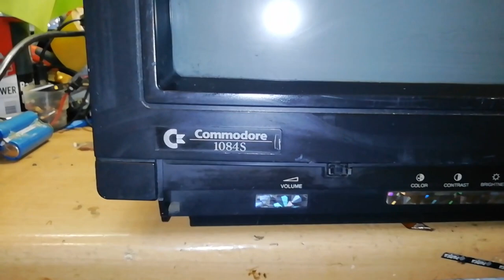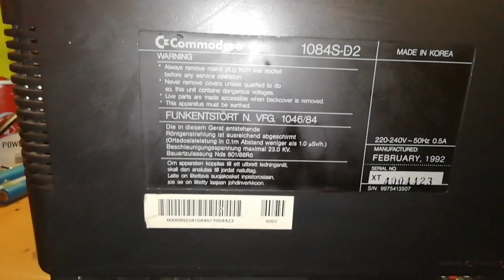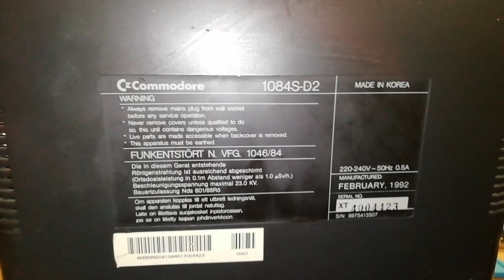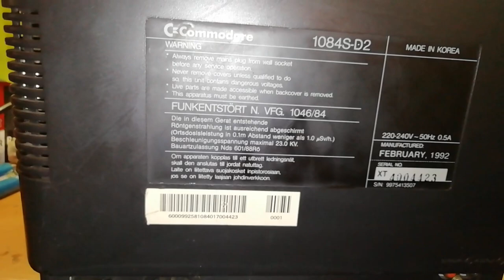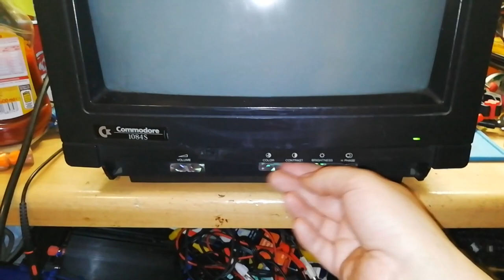Commodore 1084S-D2, Oder auch wie gut geht Composid ? ( #33/23 )